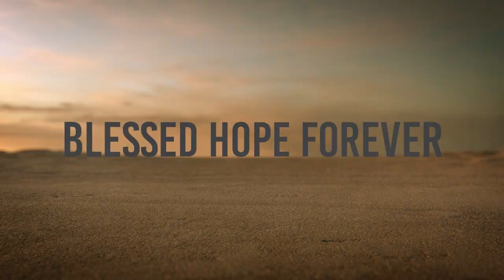The Prodigal Son(s) - Part 2